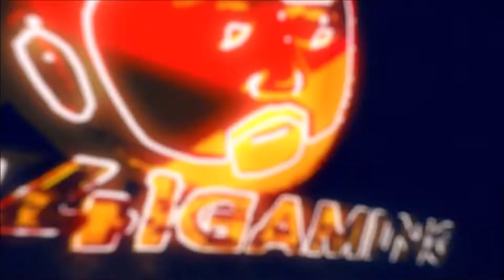Wrestle Kingdom 2: Young Lions